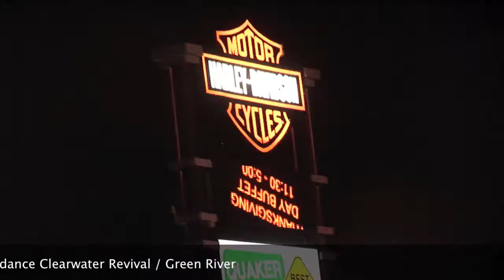Bike Town Bike Show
Cycle Source Magazine & Rob Buydos bring you the 1st annual Fall Classic Bike Town Bike Show @ Bike Town Harley Davidson

Produced by: Pattern 33 Productions